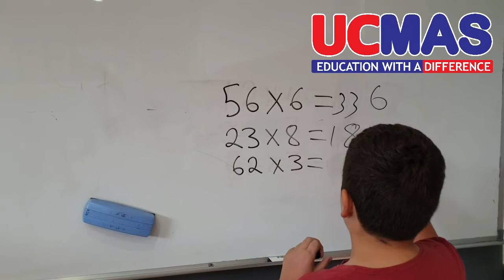UCMAS 4 Intermediate B kypros